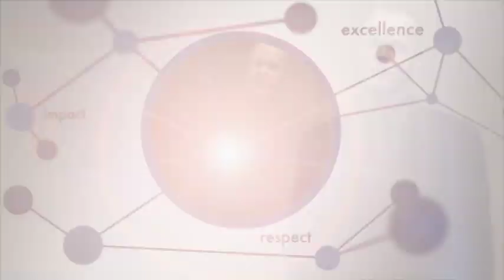2014 BBB Torch Award Winner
2014 Torch Award winner Teradata.